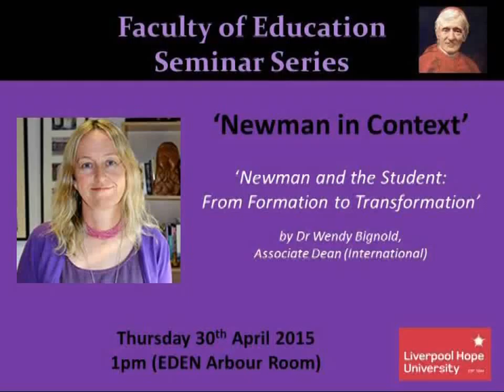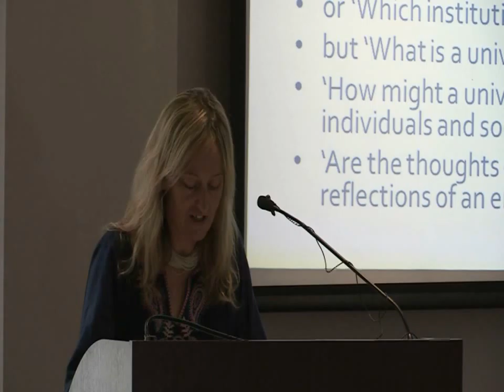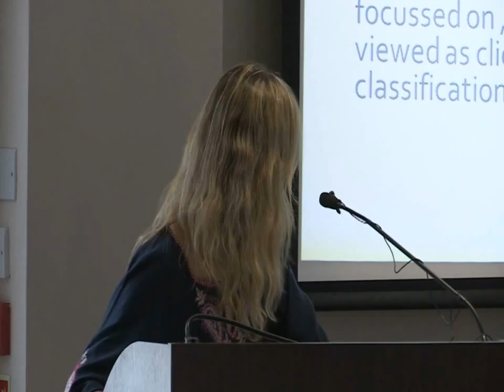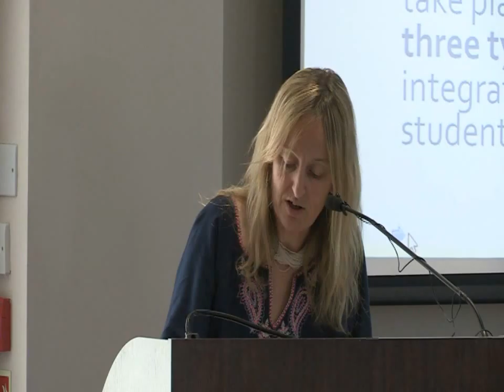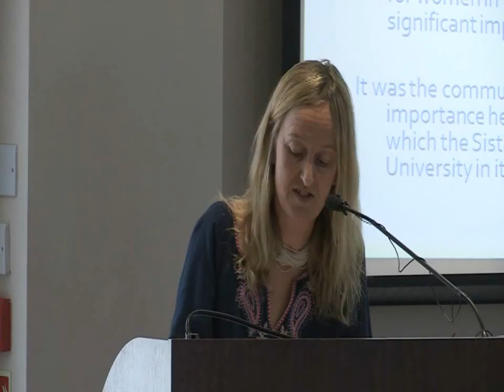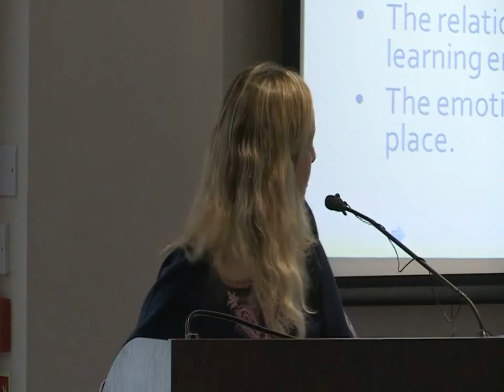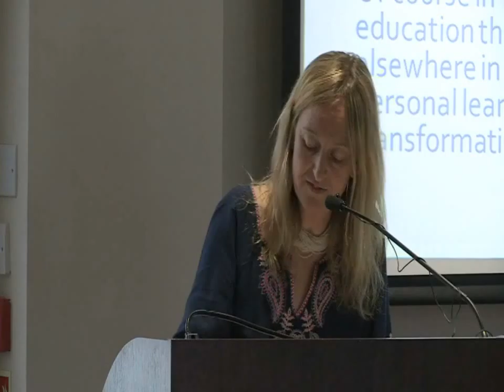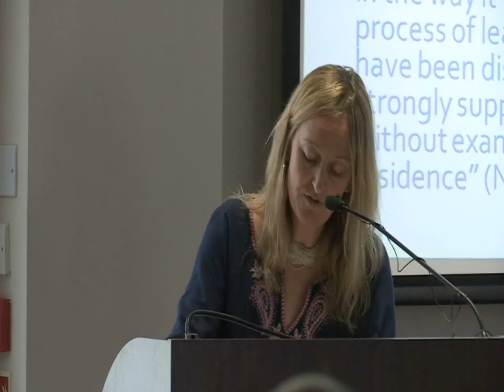Newman and the Student: Formation to Transformation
Lecture from Thursday 30th April 2015 by Dr Wendy Bignold as part of the Newman in Context Seminar series.